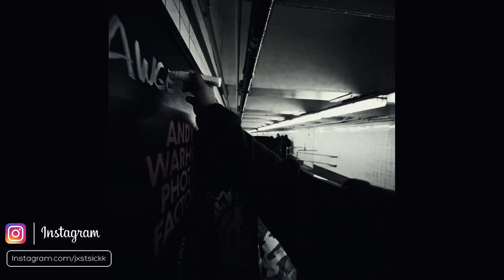[FREE FOR PROFIT USE] ASAP Rocky x JID x Travis Scott Type Beat ~ "MOB"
* THIS BEAT IS FREE FOR PROFIT PURPOSES *

• You can use the beat without lease and keep 100% profit on YouTube and SoundCloud only but please credit me in the title (prod. JustSickk).
• Don't copyright on your song unless you purchased exclusive rights

FREE ASAP Rocky x JID Type Beat 2022 - MOB (Prod. JustSickk)